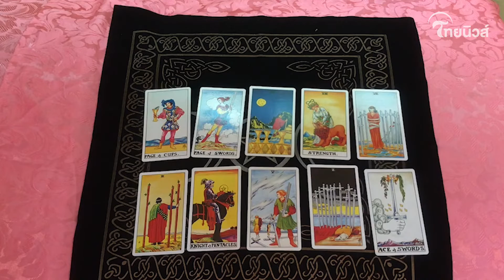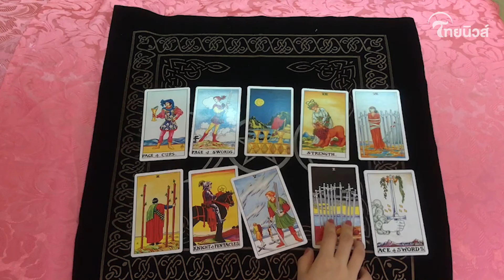ดูดวงประจำเดือน พฤษภาคม 2565 ราศีมิถุน อารมณ์อ่อนไหวง่าย คนใกล้ตัวคอยช่วยเหลือ